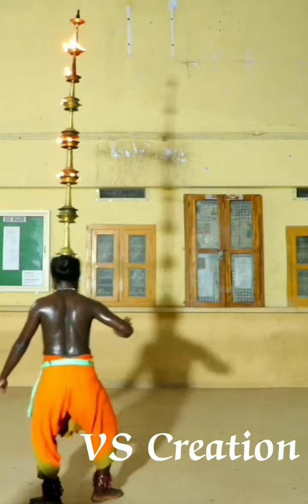SWAMY SHARANAM AYYAPPA.Padi Pooja. at Shabharimala Sannnidaanam.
kerala@ayyappa Sannidhanam